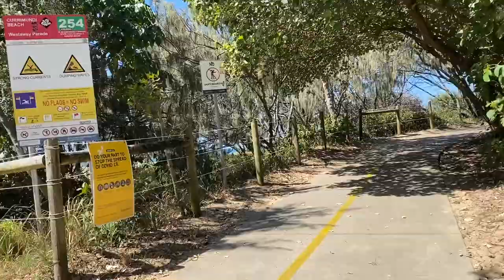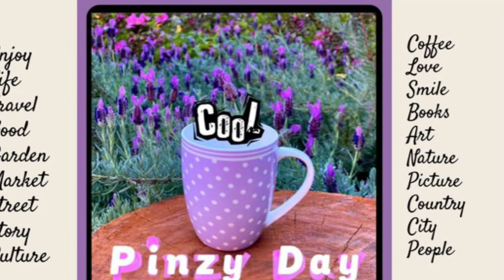Currimundi Beach | Currimundi Lake | SUNSHINE COAST 🇦🇺 QLD